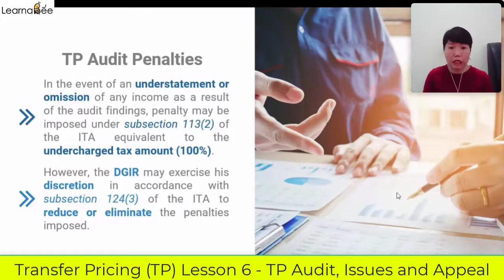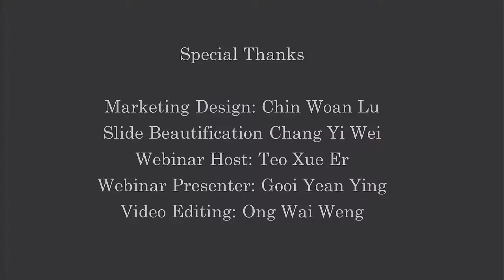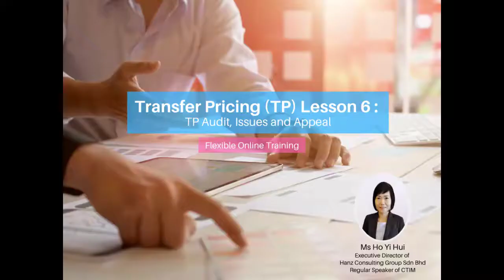20210119 Transfer Pricing (TP) Lesson 6 :TP Audit, Issues and Appea